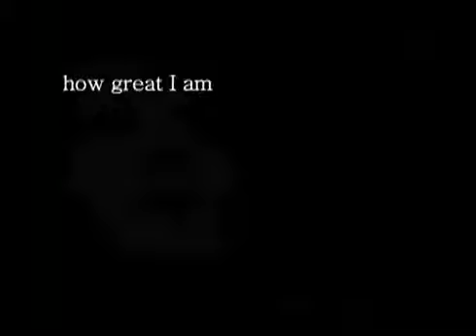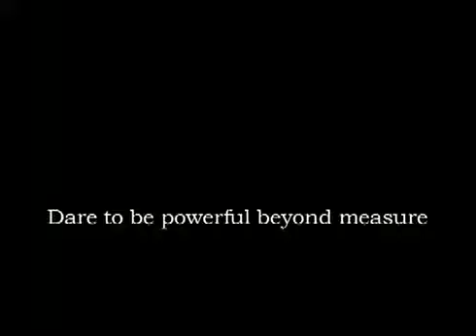The most and the best motivational video on the planet YouTube